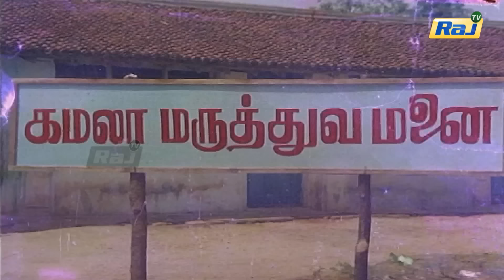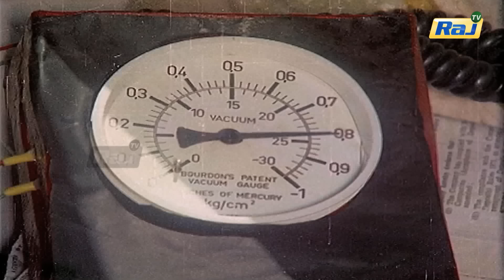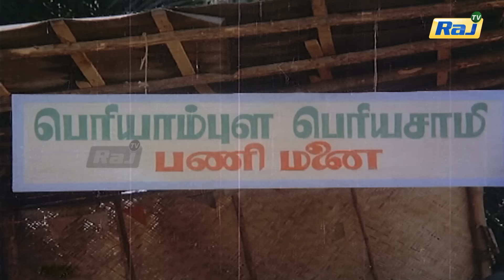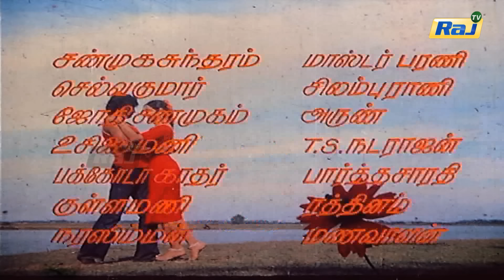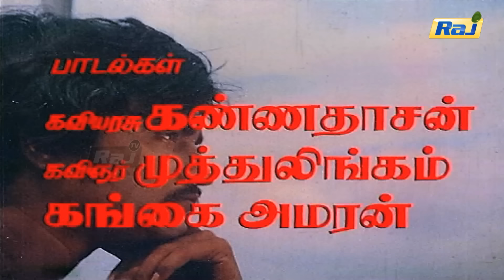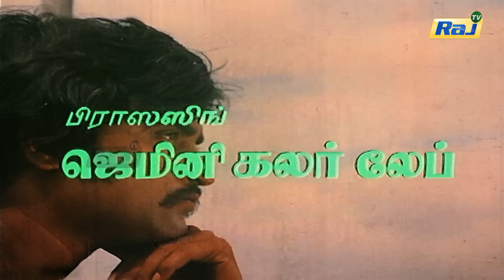Ellam Un Kairasi Full Movie HD | Rajinikanth | Seema | Ilayaraaja | Raj Television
Ellam Un Kairasi is a Tamil-language film directed by M. A. Thirumugam and featured Rajinikanth in the lead role.

Major Sundarrajan is a smuggler; Rajini is a mechanic. Incidentally Major Sundarrajan is the father of Rajini, whom he gets to know only in the climax. Meanwhile, they have many conflicts and fights, which is the so-called story of the movie. Seema is the heroine and Surulirajan is the comedian.

Rajinikanth as Raja
Seema as Rani
Major Sundarrajan as Manikkam
S. A. Ashokan as Rani's father
Suruli Rajan as Arivazhagan
Sowcar Janaki as Meenakshi
Sachu as Tamilarasi
Shanmugasundaram as Ellappan
Omakuchi Narasimhan
Kullamani
Usilaimani
Pakoda Kadhar
T. K. S. Natarajan